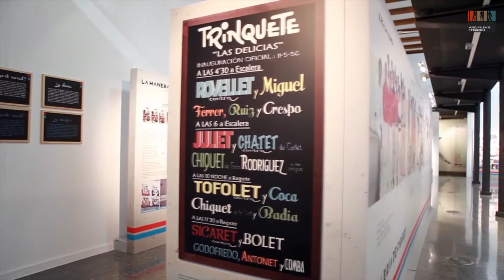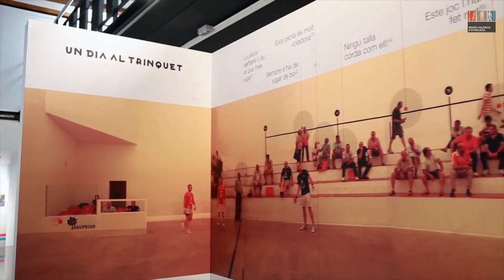ITINERANT: Pilota valenciana. FAIXA Roja, FAIXA Blava.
Exposició coproduïda amb el Museu de Pilota i l'Ajuntament del Genovés dedicada a este esport valencià que viatja fora del museu després exhibir-se amb èxit de forma temporal en 2013 i 2014.

Els que visiten l'exposició podran veure com es fabriquen els elements bàsics del joc (pilotes de "vaqueta", didals, guants ...) entrades de partides històriques, cartells, panells, diorames de carrers, jocs infogràfics d'explicació del joc. Un gran nombre de recursos que acostarà al visitant a este esport valencià.

Aquesta exposició conté algunes fotografies de l'arxiu de Ismael Latorre Mendoza.